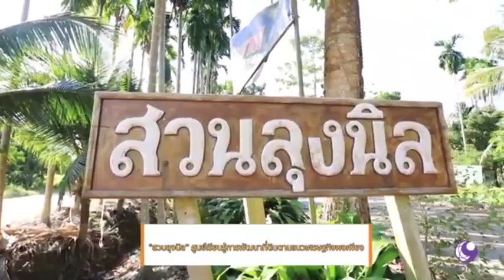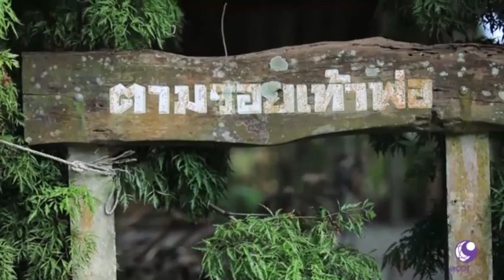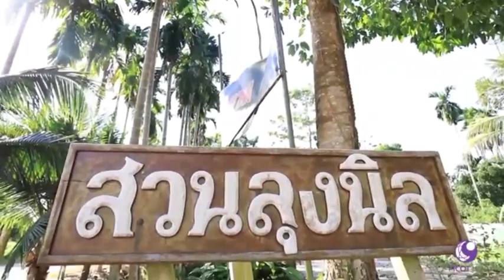กรมพัฒนาที่ดิน - สวนลุงนิล .. ศูนย์เรียนรู้การพัฒนาที่ดินตามแนวเศรษฐกิจพอเพียง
รายการคนไทยหัวใจเกษตร ออกอากาศ วันที่ 18 เมษายน พ.ศ. 2562